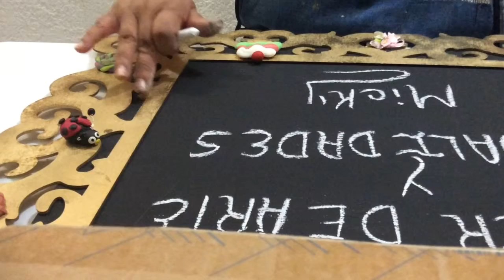PIZARRON DE DECORACION